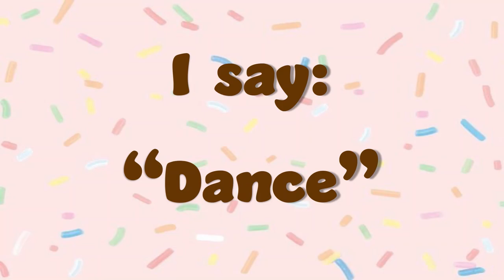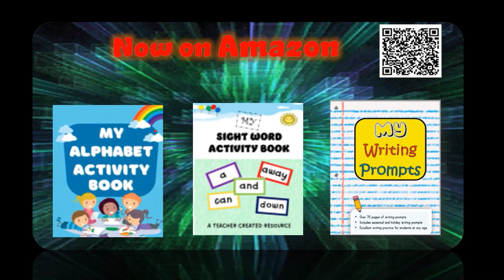The Floor is a Hotcake Brain Break Movement Song